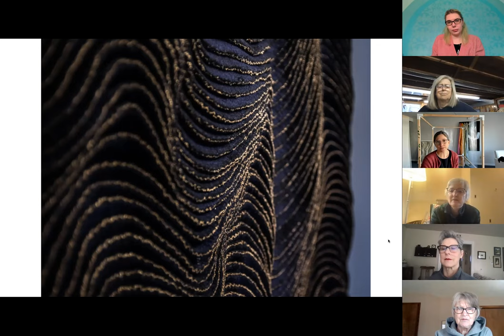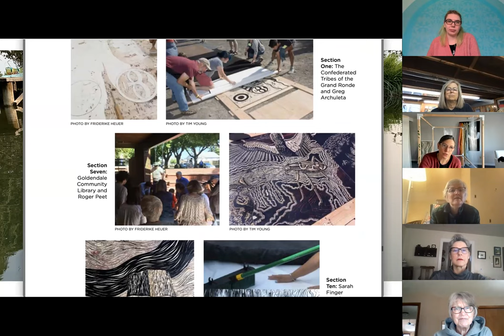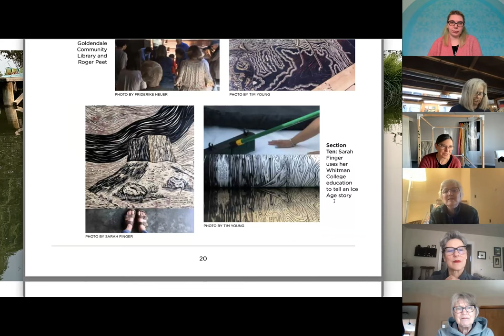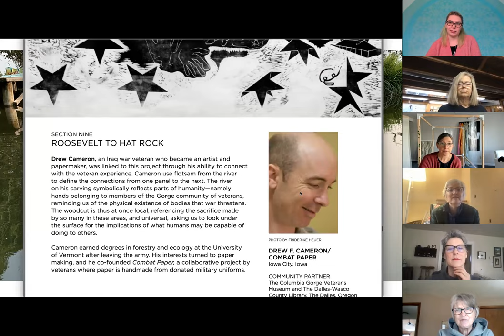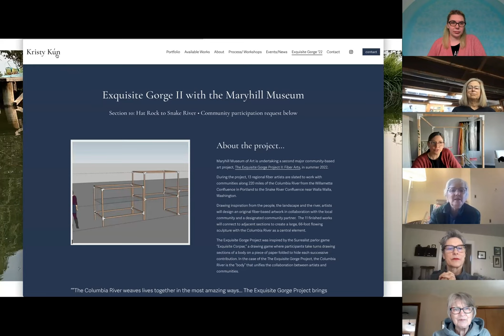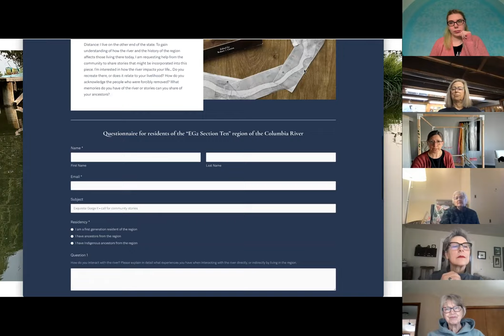Exquisite Gorge Series: Artist Talk With Kristy Kun I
Fiber artist Kristy Kun discusses her artistic process and her plans for The Exquisite Gorge Project II: Fiber Art.